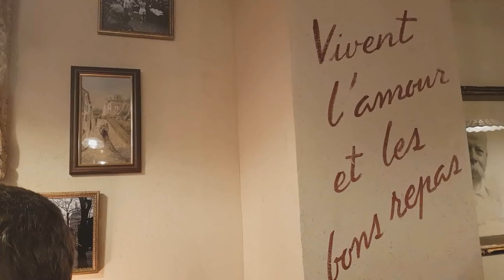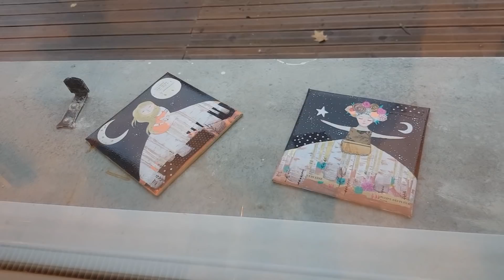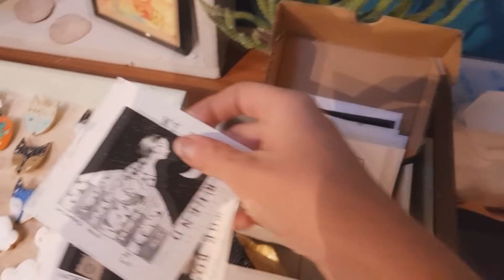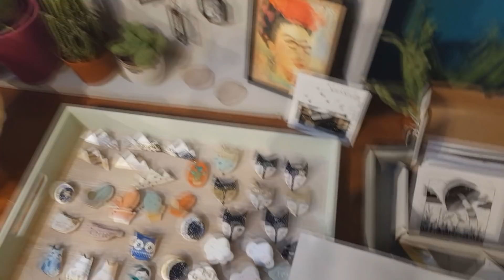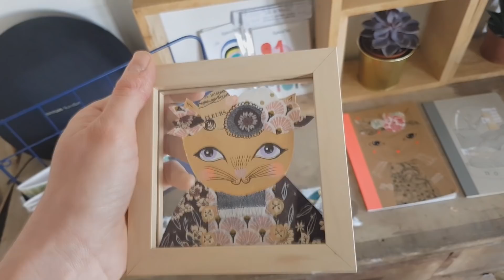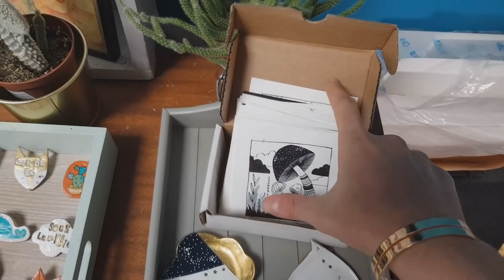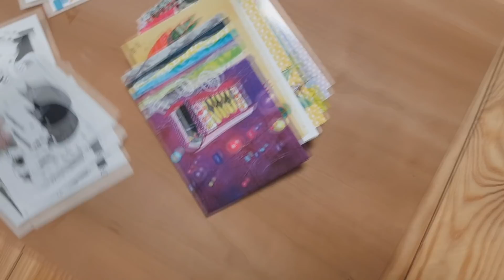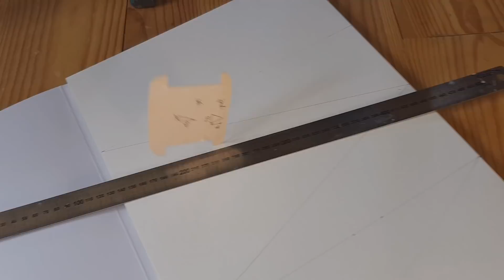Vlog atelier 38 : Le Grand Marathon de Noël commence !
↓↓↓ Déroule, pour avoir toutes les infos ! ↓↓↓

Encore une fois, voilà un vlog atelier plutôt long ! Ça y est, le Grand Marathon est lancé, je suis dans la production à fond pour les prochains salons, ventes et envois aux boutiques avec lesquelles je travaille !

▷ Retrouvez-moi sur :

I N S T A G R A M : @juliedeterssac

F A C E B O O K : @JuliedeTerssacArt

B O U T I Q U E E N L I G N E

▷ A propos de moi :
Je m'appelle Julie de Terssac. Age : 34 ans. Profession : artiste peintre et illustratrice jeunesse. Lieu : proximité de Bordeaux. Le but de cette chaîne : vous faire découvrir mon travail, mon quotidien à l'atelier, ce qui m'inspire. Parfois, vous me trouverez sous le nom de Julie Grugeaux, nom de jeune fille abandonné il y a 2 ans, mais présent sur la plupart de mes albums jeunesse en librairie.